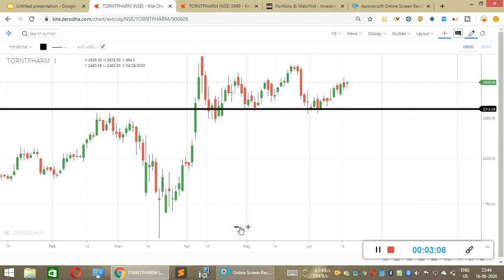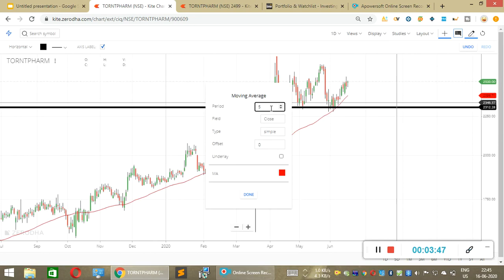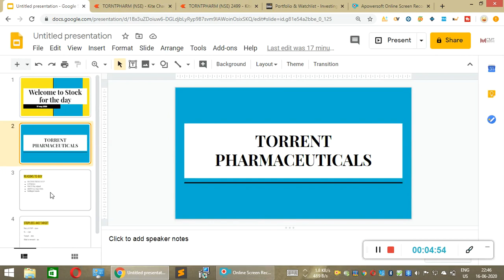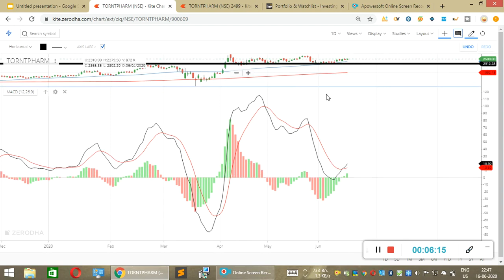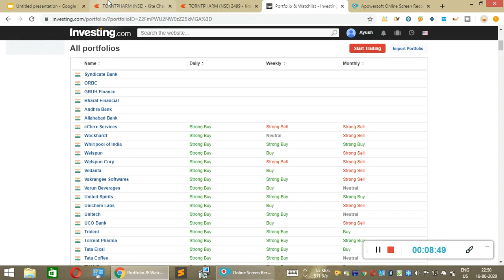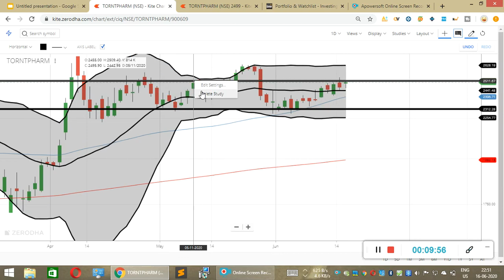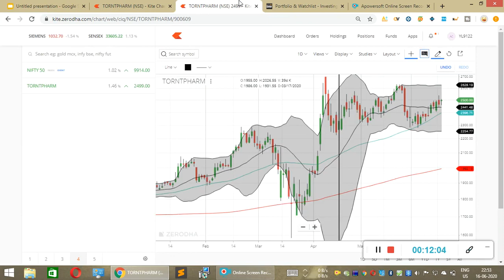Torrent pharma full analysis for 2020| स्विंग ट्रेडिंग के लिये रंडनित्ति |best pharma share to buy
In this video I explained the whole technical analysis and indicators in torrent pharma for swing trading